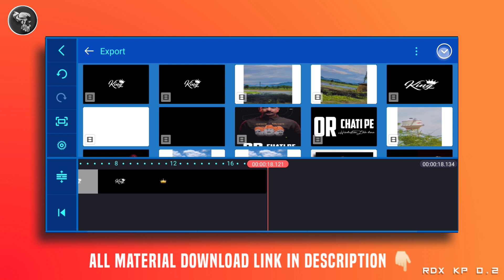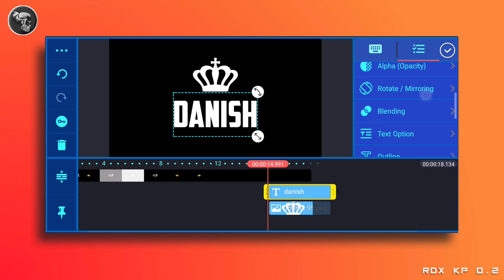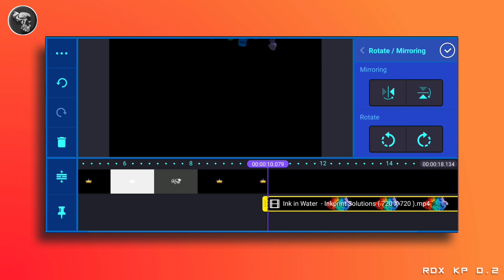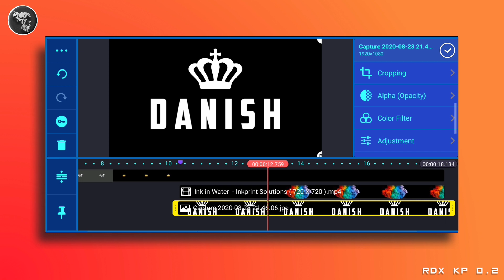Apne Name Ka Video Status Kese Banaye | How To Make Own name Video Status | Kinemaster Editing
Hi Guys. 😉 I am Kp. Today I am Back With a new tutorial Welcome my new video. In this video i am showing How To Make Own name Video Status. I hope I have brought a smile ☺ To mai ummeed karta hu aapko ye video pasand aayegi.. :-)  if you really like this video then please don't forget to...

▬▬▬▬[ 𝗗𝗼𝘄𝗻𝗹𝗼𝗮𝗱 𝗟𝗶𝗻𝗸𝘀 ]▬▬▬▬

apne name ka video kaise banaye jio phone me
jio phone me apne name ka video kaise banaye
tik tok me apne name ka video kaise banaye
video me apne channel ka name kaise daale
apne name ka birthday video song kaise banaye
video mein apne channel ka name kaise dale
tik tok pe apne name ka video kaise banaye
how to make name video in kinemaster in telugu
how to make a name video for tik tok
how to make tiktok name art video in hindi
how to make name video on tiktok in telugu
how to make name video on tiktok with kinemaster
how to make name video on tiktok in tamil
how to make name video on tiktok fire
how to make name video on tiktok
how to make name video on tiktok without any app
how to make name video on tiktok with rice
how to make fire name video in pixelflow
how to make channel name video in pc
how to make name video with song on tiktok
how to make name video tik tok
how to make your name video on tiktok
how to make name video on tiktok without kinemaster